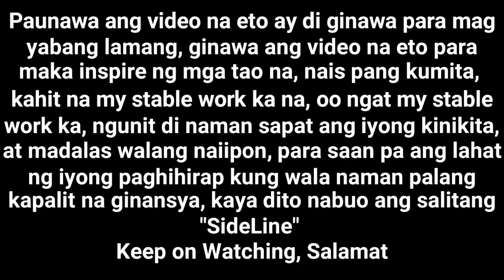DEC 26 FAMILY GET TOGETHER KUNG SINO LANG ANG MALAPIT SYA ANG NAKAPUNTA